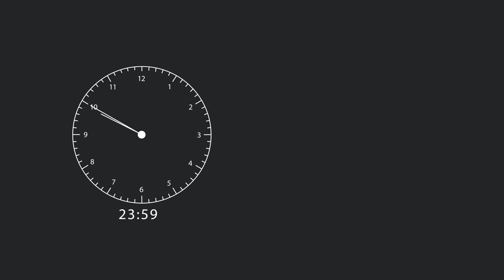Νεοκλής Λεμονίδης= ΓΑΣ Κομοτηνη